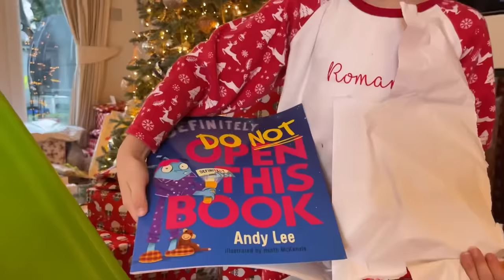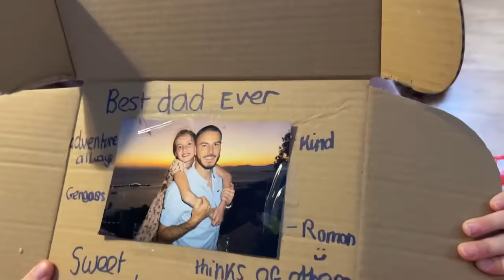OPENING PRESENTS 🎁 CHRISTMAS DAY SPECIAL 🎅🏼🎄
Hi guys, we hope you all had a great Christmas and had a lovely time with all your families opening presents and eating lots of good food! This video shares our Christmas day with you guys. Let us know what present you got that you love the lost 🙏🏻💙